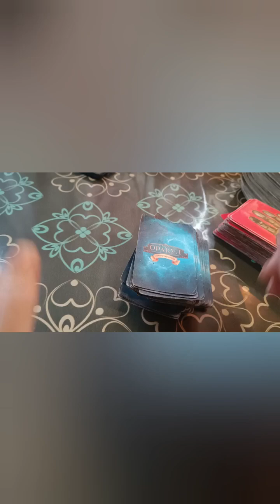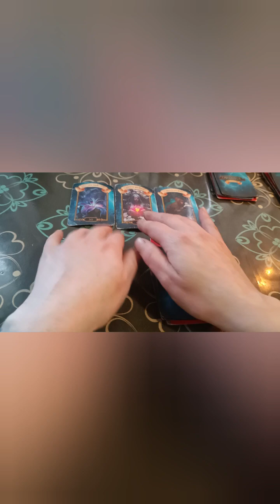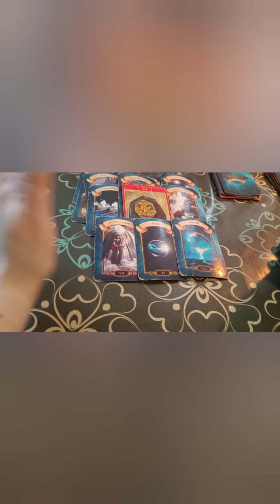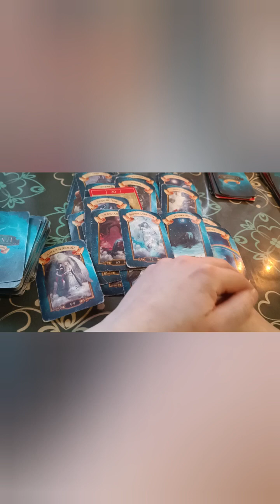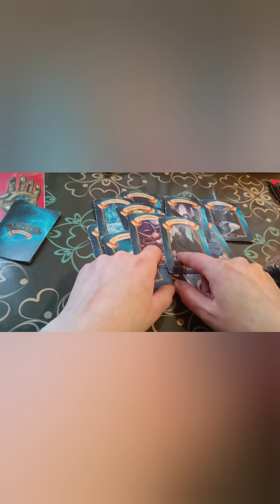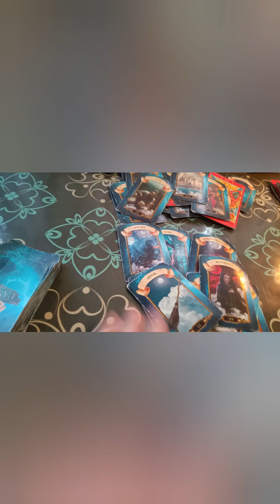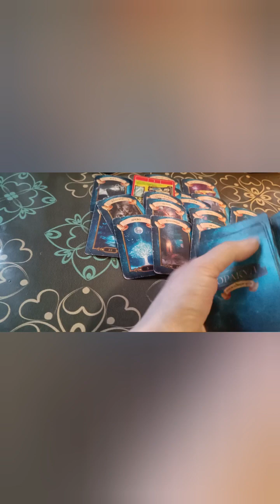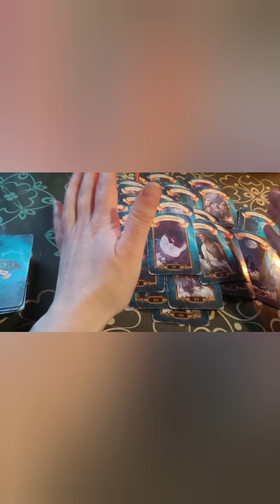расклад - ваша крыса в тупике🐀❌